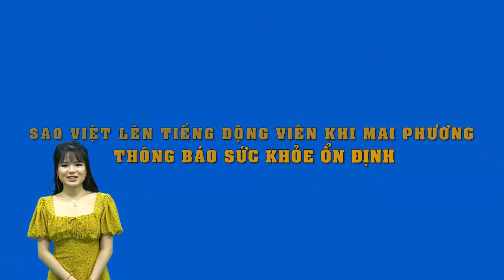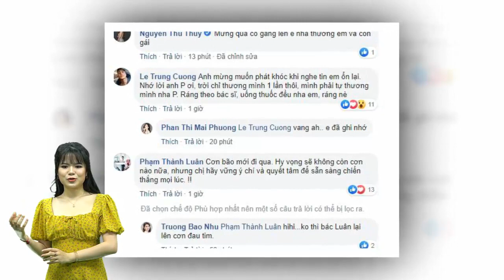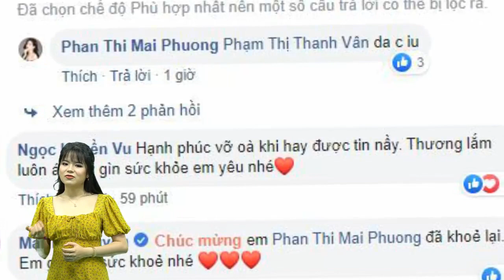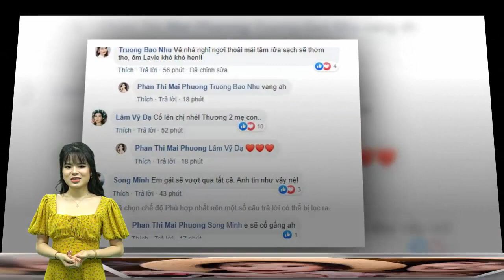Sao Việt lên tiếng động viên khi Mai Phương thông báo sức khỏe ổn định